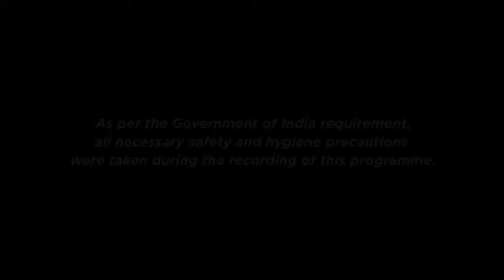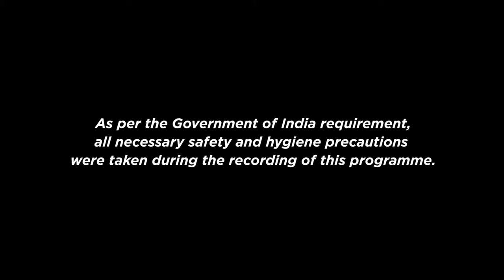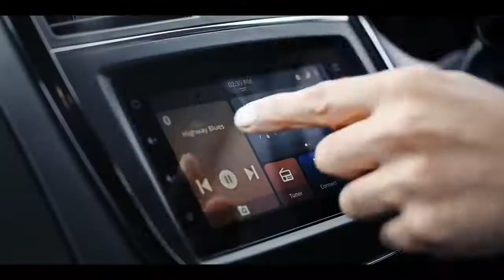Experience the Power of Respect | Toyota Urban Cruiser x Ayushmann Khurrana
What happens when you take charge of your destiny? And carve your own path to it. What happens when you don't go by the rulebook, but by your impulse? What happens when you dream different, change the old and inspire the new? Respect shall follow you wherever you go.

Come join Ayushmann Khurrana and the Toyota Kirloskar Motor team for the live stream unveiling of the all-new Urban Cruiser. Get ready for an exclusive look at Toyota's youngest SUV as respect will make its presence felt.